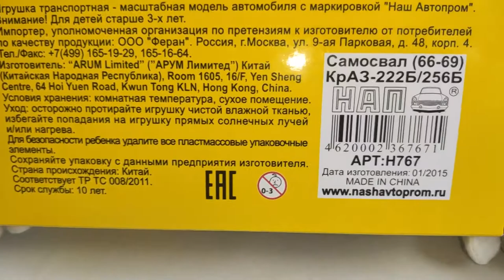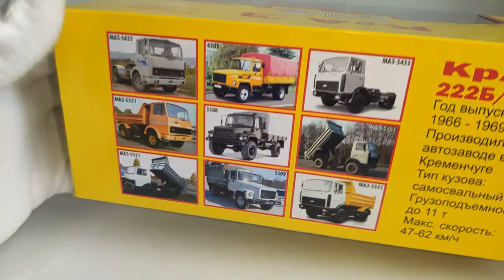КрАЗ-222Б/256Б,Наш автопром,1:43.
Огляд вантажівки-самоскида КрАЗ-222Б/256Б від виробника Наш автопром,1:43.